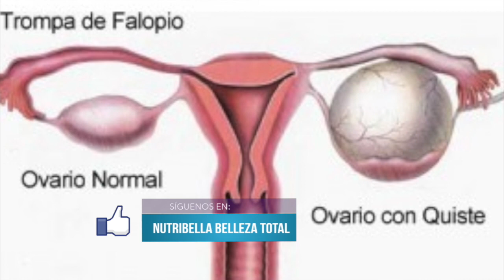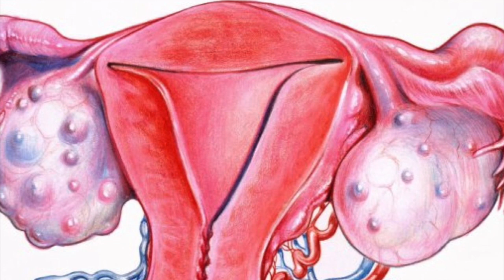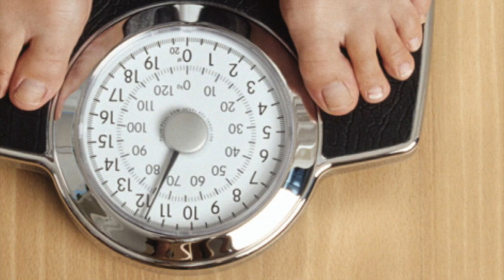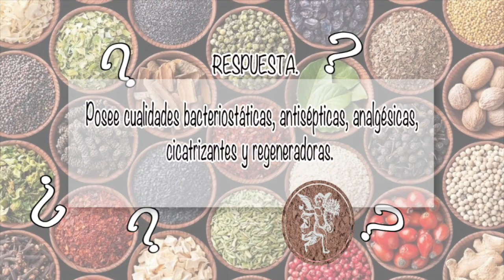NUTRIBELLA - OVARIO POLIQUISTICO con Karina Acosta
En tu programa NUTRIBELLA nuestro Asesor Herbolario te habla sobre: OVARIO POLIQUISTICO